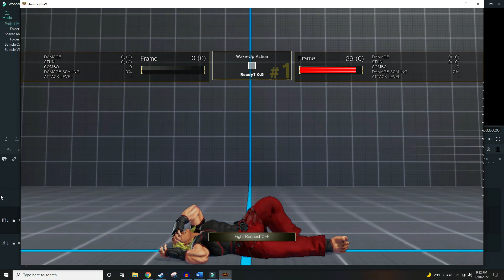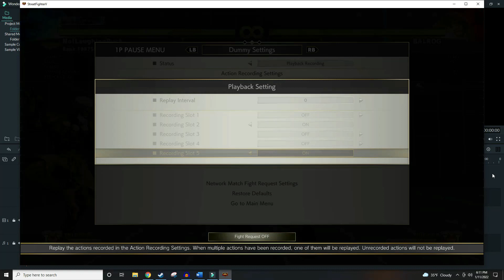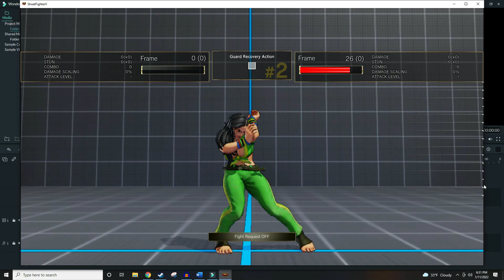An Autistic Beginners Guide to SFV: Intro to the Game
Re-upload because my original one as you probably saw was completely unwatchable due to I guess an error during the video processing.